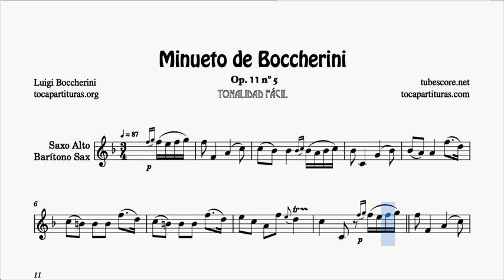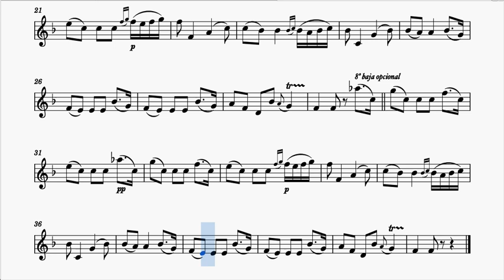Minueto de Boccherini Partitura de Saxo Alto y Barítono en Fa Mayor Tonalidad Fácil